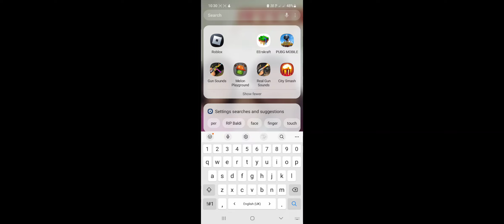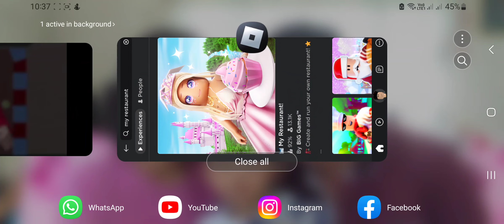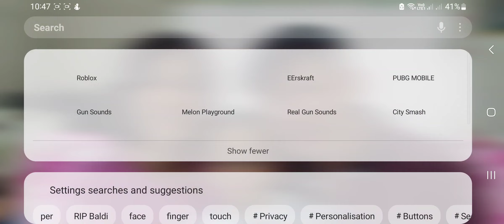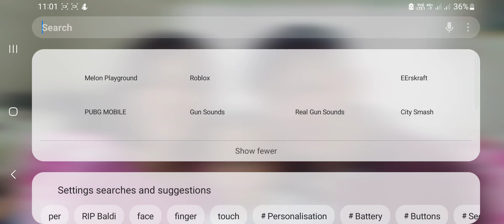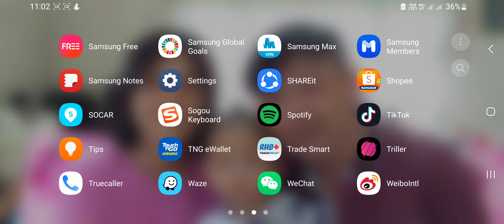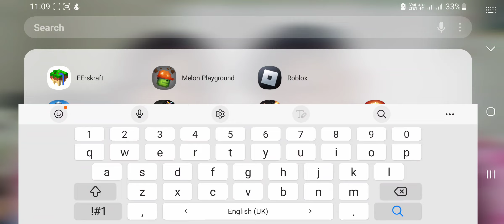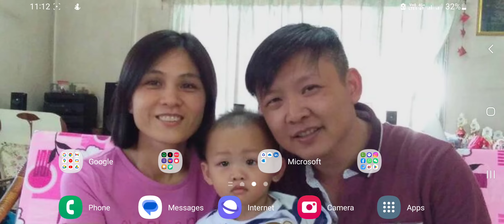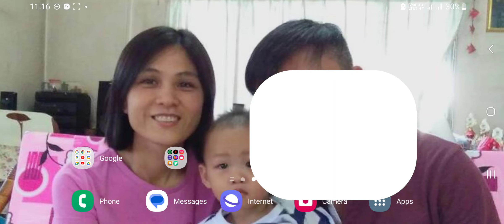9 April 2023